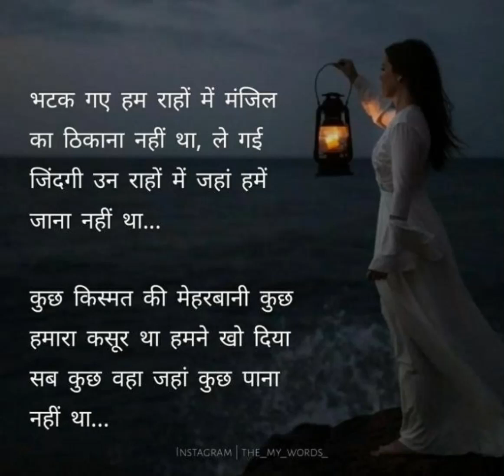life status motivation quotes sad status short video 😔 sad life shayari